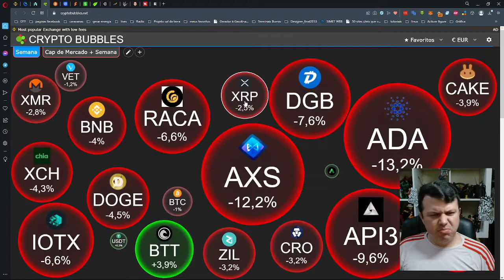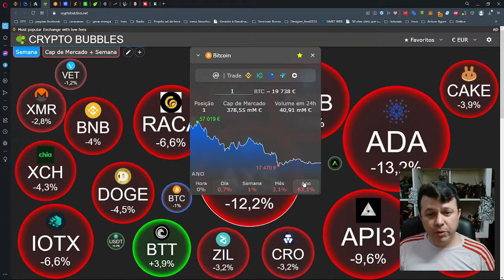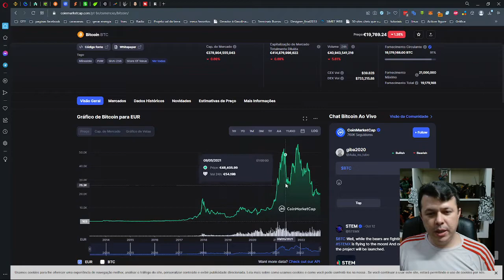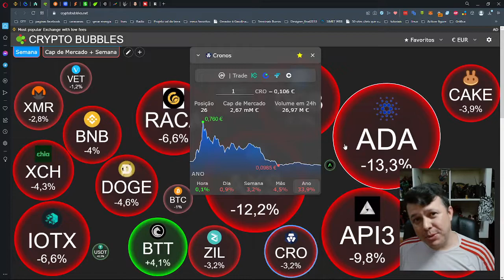??? LEMBRA DA CRO ??? DEPOIS NÃO DIZ QUE NÃO SABIA KKK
Bem vindos a mais um video do canal ! Já está inscrito ??? então bora lá kkk
Se inscreve 😊 ! ou se preferir seja membro e tenha atenção exclusiva !!!

Use o meu link de referência
para se inscrever na Crypto.com e ambos receberemos $25 USD 🙂

Link para abrir uma conta na Binance.